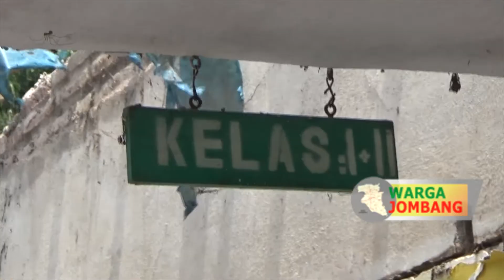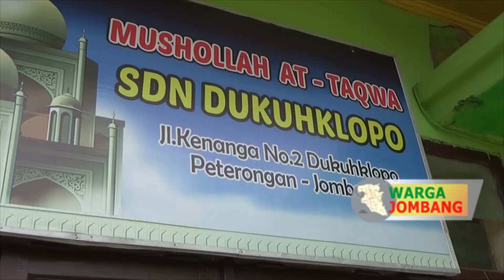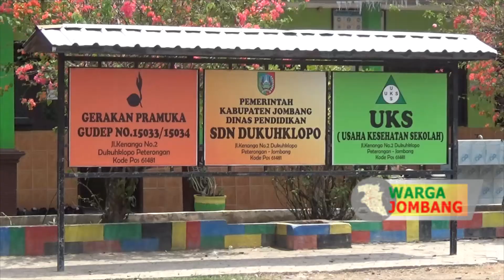Sekolah di Jombang Ambruk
Sudah sejak tiga tahun lalu Sekolah Dasar Negeri Dukuhklopo, Kecamatan Peterongan, Jombang, mengajukan rehab ke Dinas Pendidikan dan Kebudayaan. Namun hingga salah satu ruangan di sekolah ini ambruk, belum juga ada realisasi sama sekali.
Jadilah yang pertama mendapatkan update berita & informasi jombang di instagram @wargajombang